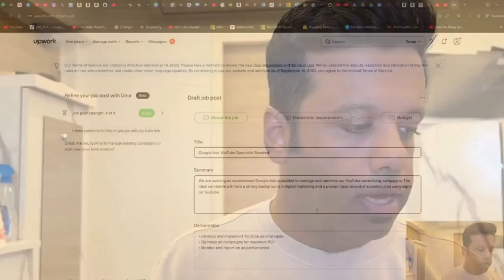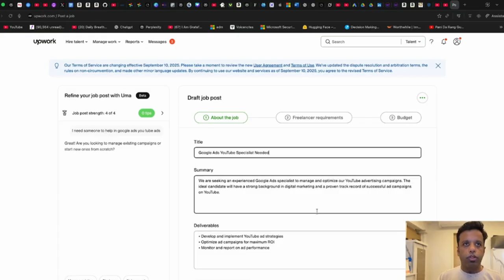The Future of AI: 5 Shifts Coming by 2026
The future of AI is moving fast — and by 2026, the landscape will look very different. In this video, we’ll break down the Top 5 Shifts in AI that every professional, student, and tech leader should watch out for.